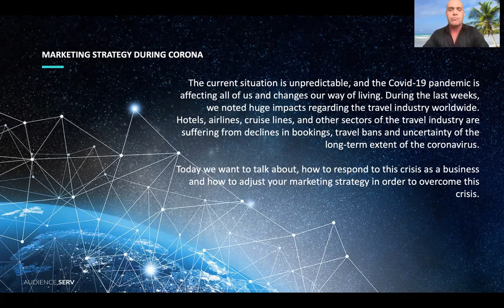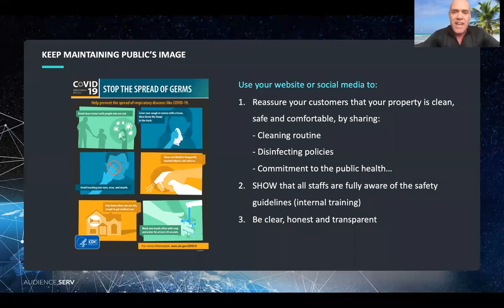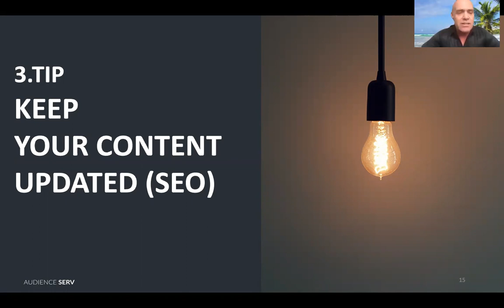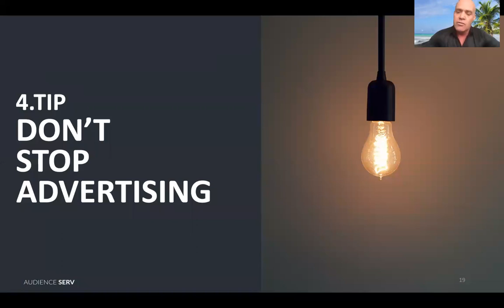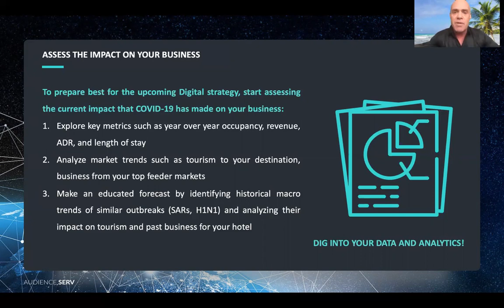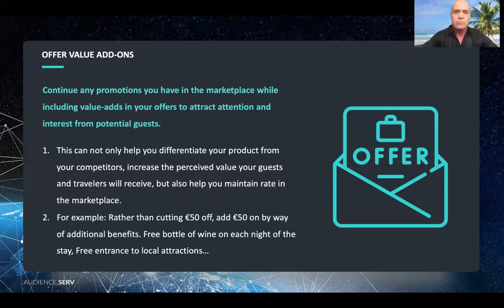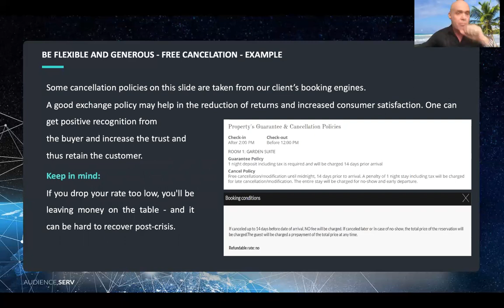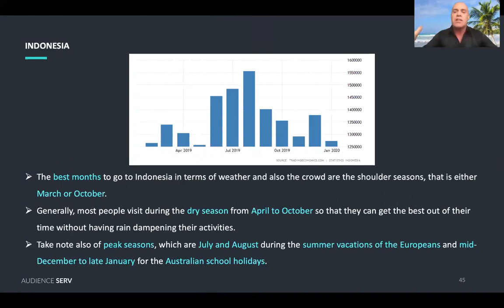Audience Serv Webinar: How to overcome the Corona Crisis in Hospitality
Within the last weeks, the COVID-19 pandemic showed huge impacts on our daily life, governments are reacting with travel buns and other restrictions, people are insecure and we all don't how, how the crisis will develop.
Due to travel bans and uncertainty, the travel industry, in particular, notes big challenges and setbacks. Customers cancel their existing bookings and hesitate with future reservations. Many travel providers are facing difficulties with their revenue management and marketing tactics.

In this Webinar, we want to discuss this difficult topic in order to help businesses overcoming this crisis. Our marketing and travel expert, Oliver Wilke, will share his insights tips for travel providers. His expertise and experience of several years allow him, to reflect on previous crises and to develop strategic advice on how to proceed with your marketing activities the right way.